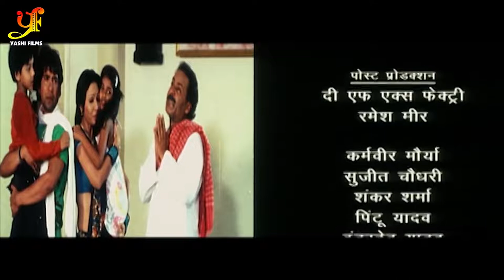दिनेश लाल यादव की इस फिल्म ने तोड़ दिया रिकॉर्ड की करोडो की कमाई 2022